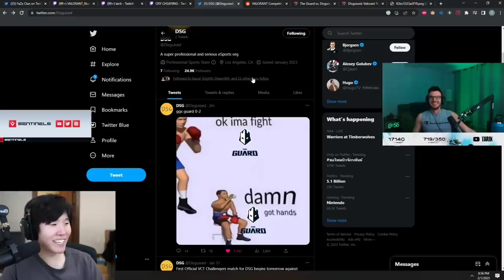Lily Comes to Toast's Stream to Cheer Him Up